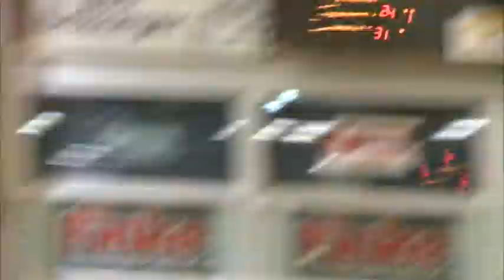FanTV finke baskets vs. Oettinger Rockets Gotha 03.10.2012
Die Paderborner erwischten in Person von Michael Jost den besseren Start in die Partie. Die ersten 9 Punkte gingen alle auf das Konto des Forwards, ehe Ryan Aquino, der für den früh mit 2 Fouls belasteten Michael Fleischmann eingewechselt wurde, per Freiwurf als zweiter Akteur der Baskets einen Punkt erzielen konnte. Zu diesem Zeitpunkt führte Gotha bereits mit 10:11 und konnte den Abstand nach einem kleinen Run auf 8 Zähler ausbauen. Es folgte eine sehr durchwachsene Phase beider Mannschaften, die durch viele Ballverluste geprägt war.

Mit den 8 Punkten Rückstand starteten die Baskets in das zweite Viertel. Gotha konnte sich zwar mehrfach zweistellig absetzen, ging aber nie mit mehr als 11 Punkten in Führung. Wichtige Dreier von Jason Adams, Michael Fleischmann und Scott Dennis sorgten stets für den Anschluss an ebenfalls sehr treffsichere Rockets. Beim Stand von 38:44 ging es für beide Teams in die Kabine.

Nach der Pause fanden die Baskets mehr und mehr ihren Rhythmus. Besonders Defensiv konnten nun wichtige Ballverluste von Gotha erzwungen und in einfache Punkte umgewandelt werden. Ryan Aquino überzeugte mit guten Moves am Brett während Guy Aud mit starkem Zug zum Korb große Lücken in die Defensive der Gegner reißen konnte. Kurz vor Ende des dritten Viertels konnten die Paderborner den Ausgleich erzielen (59:59), der aber gleich durch einen Buzzerbeater von dem gut aufgelegten Jan Lipke wieder zunichte gemacht wurde.

Schnelle Punkte der Rockets sorgten im vierten Viertel für einen größeren Rückstand der Baskets (61:69), aber nach 4 Punkten von Aquino und einem Dreier von Jason Adams stand die Maspernhölle Kopf. Angespornt von den 1150 Fans erzielte Guy Aud mit einem "behind the back fake"-Korbleger die erste Führung seit dem ersten Viertel für die finke baskets. Im letzten Angriff des Spiels hatte der bis dahin starke Ahmad Smith noch eine Chance das Spiel für Gotha zu gewinnen, konnte sich nach einem versprungen Ball allerdings keine gute Wurfsituation mehr erarbeiten. Der vergebene Notdreier machte den knappen Sieg der Baskets perfekt. Die anwesenden Fans honorierten die starke Kampfleistung der Mannschaft mit einem Extraapplaus.

"Unser Motto für das Spiel war 'Heute gibt es keine Ausreden' und genau so sind wir das Spiel angegangen. Die Mannschaft hatte ihre guten und schlechten Phasen, aber am Ende hatten wir die Möglichkeit das Spiel zu gewinnen und Diese haben wir genutzt", freute sich Thomas Glasauer über den hart erkämpften Sieg.

Punkte: Jost 22, Adams 17, Aquino 14, Dennis 12 (10 Rebounds), Aud 7 (9 Assists), Fleischmann 3, Kittmann 1, Kamp 0.